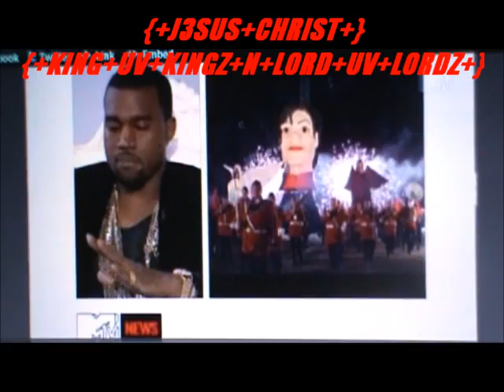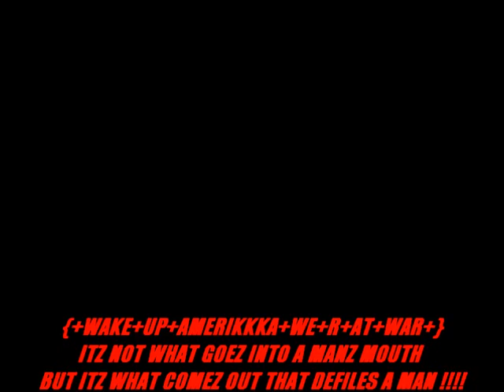KANYE WEST SAYS MICHAEL JACKSON BIGGER THAN J3SUS CHRIST !!!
SATANZ ILLUMINATTI NEW WORLD ORDER PUPPET IZ A DEVIL !!! NUFF SAID !!!
OOO W33 R3ALTRUTHURTZ